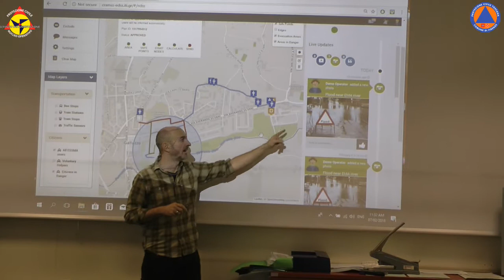Esercitazione App Resolute - Galluzzo